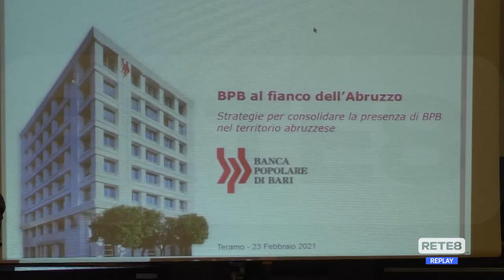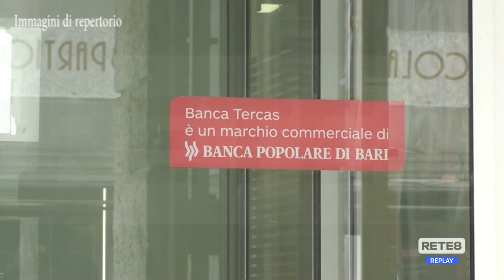Teramo - Popolare Bari, confronto sul futuro